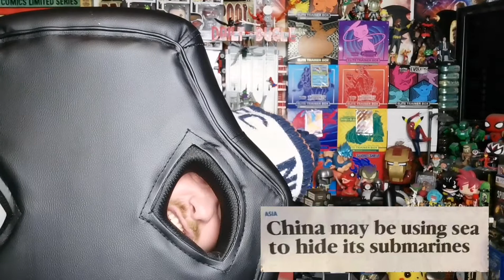Well I F**king Never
Well visuals for this week's weird news we have some jaw-dropping information I don't think any of us could have ever guessed.